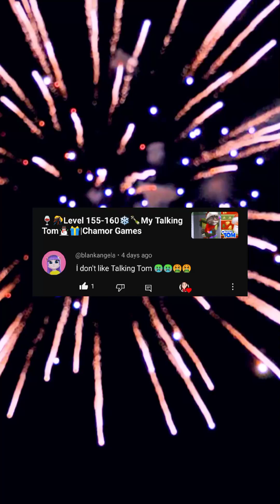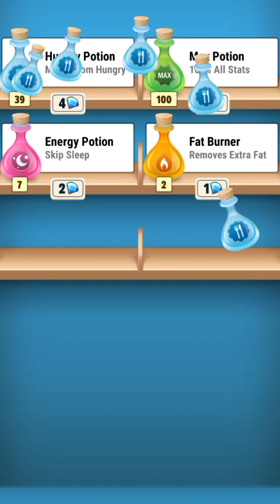🛍🥂Level 175-180☃️🎊My Talking Tom🎄🍾|Chamor Games